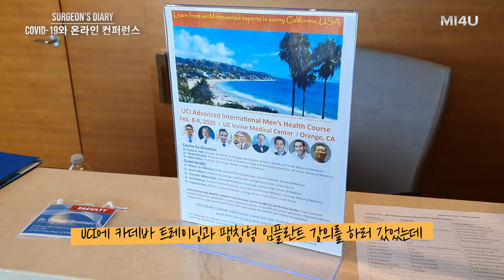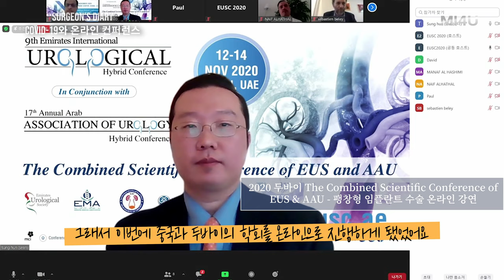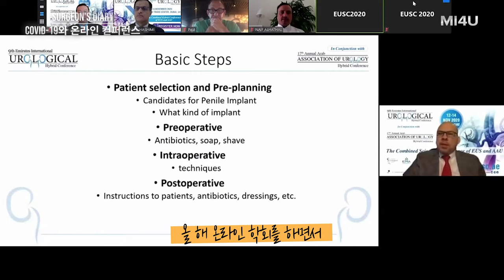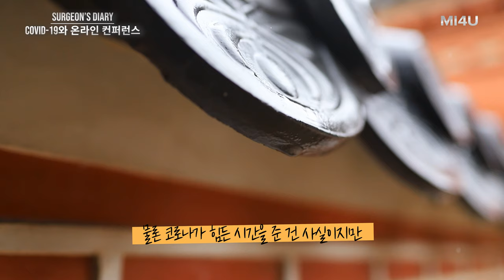[2020 두바이 EUS & AAU 학회 / 제6회 중국 비뇨기과 포럼] 발기부전 팽창형 임플란트 온라인 학회 언택트 강연 (세움비뇨기과 박성훈 원장) (세조각 보형물)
[Surgeon's Diary#1]
COVID-19 시대 팽창형 임플란트 온라인 컨퍼런스에 대한 생각
: 팽창형 임플란트 언택트 강연

- 2020 The Combined Scientific Conference of EUS & AAU, 두바이
  (The 9th Emirates International Urological & the 17th Annual Arab Association of Urology)
- 2020 제6회 중국 정주시 비뇨기과 포럼